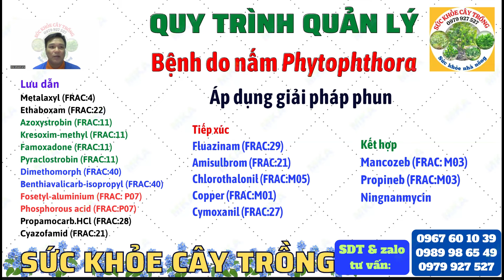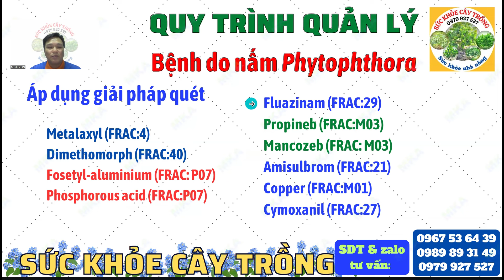Quy trình quản lý nấm Phytophthora bằng biện pháp tưới - phun - quét | Bộ sản phẩm MKA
Kênh "SỨC KHỎE CÂY TRỒNG" kính chào quý vị và quý bà con, kênh chia sẽ với quý vị và quý bà con video clip này nhằm giúp quý bà con ghi nhận thông tin thực tế và hướng quản lý hiệu quả dịch hại.
*Tham khảo sản phẩm qua:
*Cảm ơn quý khách hàng, quý vị và quý bà con đã ủng hộ kênh! Trân trọng!!!